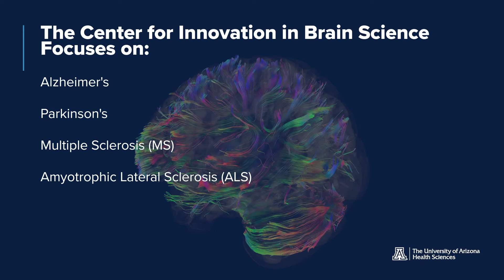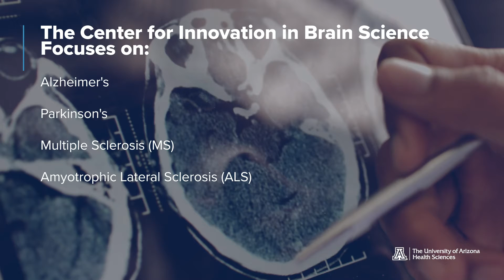Meet the Expert: Dr. Roberta Diaz Brinton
Neuroscientist Dr. Roberta Diaz Brinton leads the UArizona Health Sciences Center for Innovation in Brain Science. She recalls how her relationship with one woman with Alzheimer’s disease more than 30 years ago transformed her career and continues to drive her research in neurodegenerative diseases.